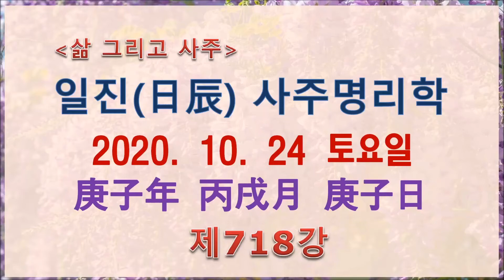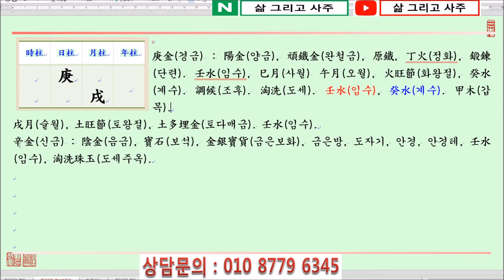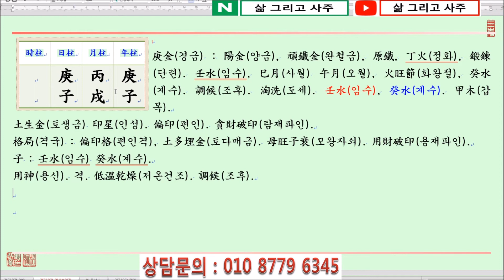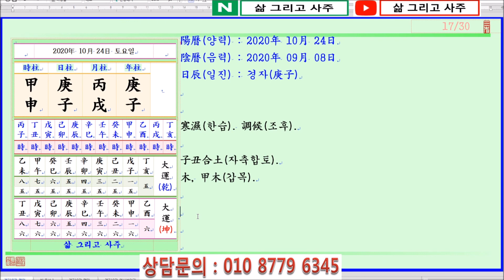[일진사주명리학/출산택일]_제718강_2020년 10월 24일(경자년 병술월 경자일)_경금 술월생 경자일주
안녕하세요...

오늘은...

경자년(庚子年) 병술월(丙戌月) 경자일(庚子日)이며,

일진(日辰)은 경자(庚子)입니다.

오늘은 陽金(양금)인 庚金日干(경금일간)이 土旺節(토왕절)인 戌月(술월)에 태어났을 때 四柱(사주)보는 법에 대하여 알아봅니다.

陽金(양금)인 庚金日干(경금일간)이 土旺節(토왕절)인 戌月(술월)에 태어났습니다.

四柱(사주)의 格局(격국)으로는 陽金(양금)인 庚金(경금)이 月支(월지)에서 陽土(양토)인 戌土(술토)를 보아 偏印格(편인격)이 되나, 土(토)가 다시 많아지게 되면 母旺子衰(모왕자쇠)하여 土厚埋金(토후매금)이 될 것입니다.

따라서 戌月(술월)의 庚金(경금)은 土(토)가 많아지는 것을 좋아하지 않으며, 먼저 甲木(갑목)이 있어 印星(인성)인 土(토)가 日干(일간)인 庚金(경금)을 埋金(매금)하거나 金(금)을 濁(탁)하게 하는 것을 막아야 할 것입니다.

단, 戌月(술월)의 甲木(갑목) 또한 弱(약)하니 홀로 旺土(왕토)를 堪當(감당)하기는 어려우며, 水(수)가 있어 水生木(수생목)하여 甲木(갑목)을 生助(생조)함이 必要(필요)합니다.

參考(참고)로 乙木(을목) 또한 木(목)이 되나 旺土(왕토)인 戌土(술토)를 乙木(을목)이 制(제)하기는 어려우며 甲木(갑목)이라야 旺土(왕토)를 除去(제거)할 수 있습니다.

水(수)가 있어 木(목)을 輔佐(보좌)해야 한다고 했는데, 이때 必要(필요)한 水(수)는 癸水(계수)보다는 壬水(임수)가 있어야 木(목)을 生助(생조)하고 庚金(경금)을 淘洗(도세)할 수 있으니 先甲後壬(선갑후임)으로 配合(배합)함이 가장 좋은 配合(배합)이라 할 것입니다.

日支(일지)를 보면 子水(자수)가 있어 庚子日柱(경자일주)가 되고, 年支(년지)에 또한 子水(자수)가 있는데 이는 乾土(건토)인 戌土(술토)를 潤濕(윤습)하는 功力(공력)은 있을지라도 庚金(경금)을 淘洗(도세)하는 功力(공력)은 없으며, 四柱(사주)를 寒濕(한습)하게 하는 弊端(폐단)이 있습니다.

年干(년간)에는 比肩(비견)이 庚金(경금)이 있으나 月干(월간)의 丙火(병화)가 庚金(경금)을 破(파)하고 있습니다.

감사합니다.